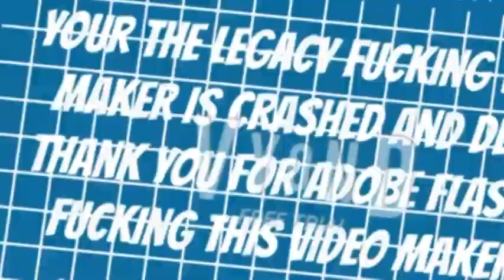r113 vs ni na